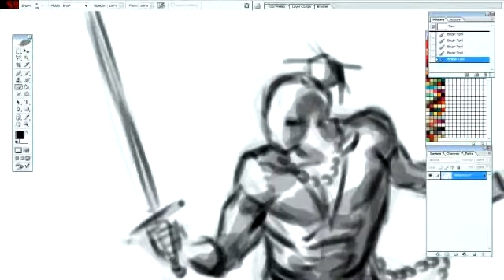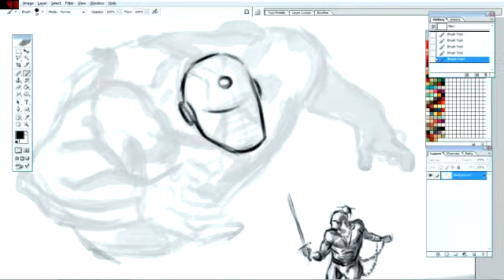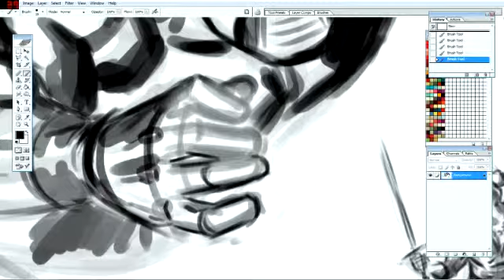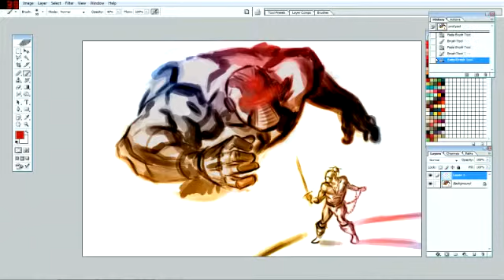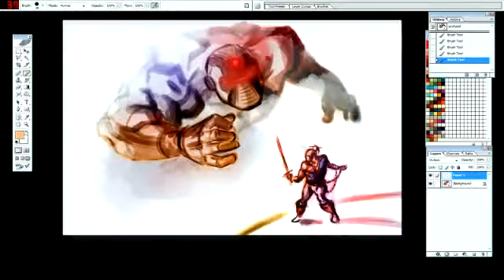Boo! - Draw Bitch!!